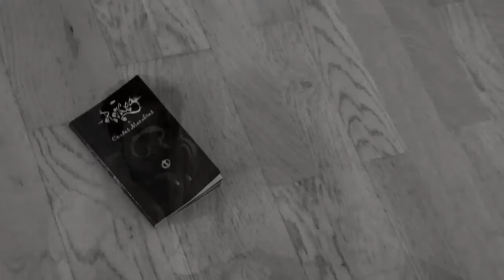Apnée - Acting / danse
Court-métrage réalisé, tourné et monté à l'AICOM en novembre 2015 d'après le poème de Julien Loko (chanteur), "Apnée"

Idée originale, réalisation et création du projet : Andréa Truffault
Superviseur du projet : Vincent Gallet
Caméra : Joy Bauer et Vincent Gallet
Lumière : Vincent Gallet
Montage : Andréa Truffault, Vincent Gallet et Jeco
Improvisation dansée : Océane Fradet

Avec : Marion Pierret, Hugo Campos, Matthias Moret, Camille Baroiller, Thomas Le Tutour, Robin Girod, Vincent Gallet

Apnée : Océane Fradet